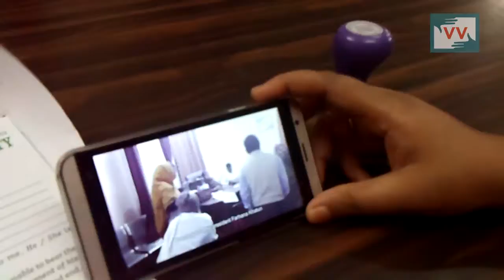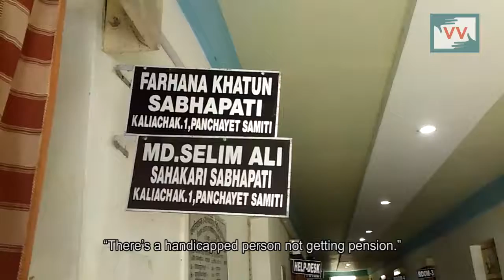IMPACT | Handicapped pension after 4 months | Soria Banu reports for India Unheard